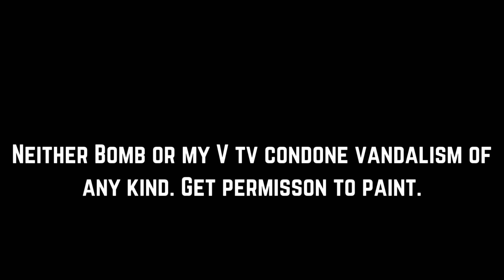BOMB Episode - TIME IS TOO SHORT graffiti art and mural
Welcome to Bomb!

Episode - TIME IS TOO SHORT

The show about graffiti art and murals. Come along and see some of the most amazing artwork in our back streets, side walls and alleys.

Neither MyVtv nor Bomb condone vandalism of any kind. Please get permission to paint.

By:
Rick Steel

TONES AND I - Cloudy Day

MyVtv's other show:
The Mix with Moki and Otis
Music video reaction and playlist review.